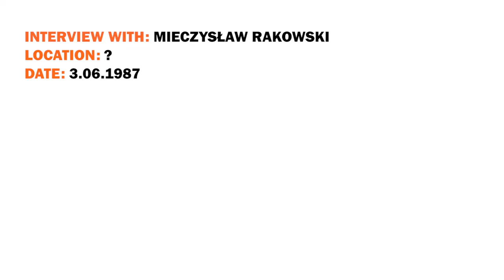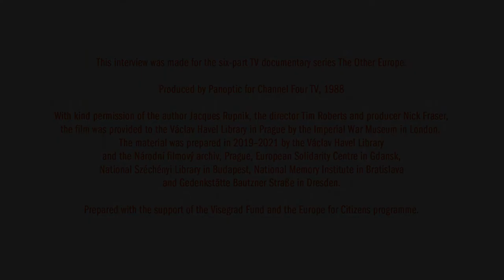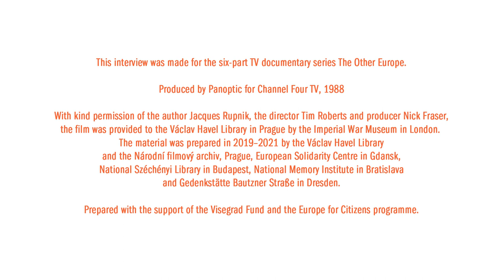Other Europe: Interview with Mieczyslaw Rakowski